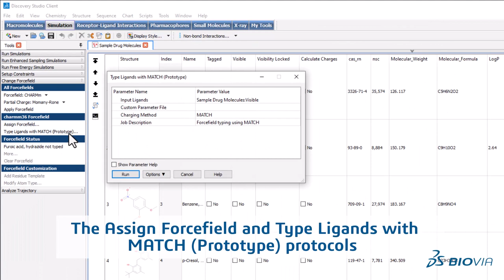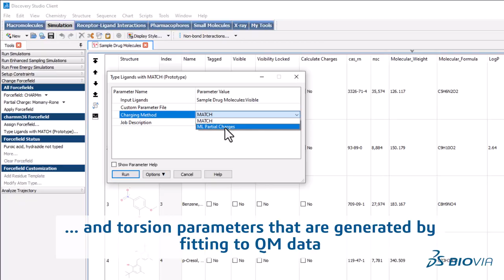Discovery Studio 2023 SP1 | What's New in Simulation